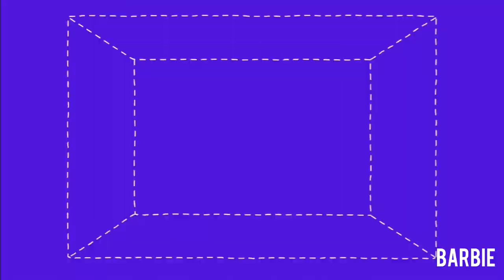what's in the box Rematch challenge|Barbie vlogs